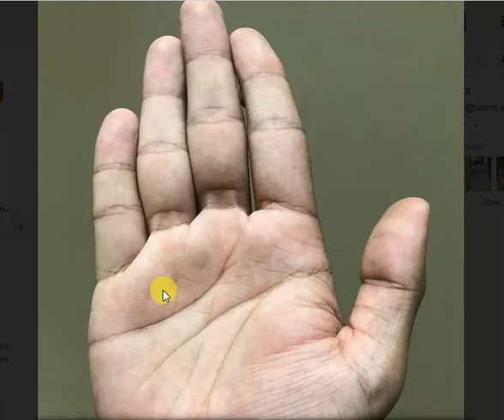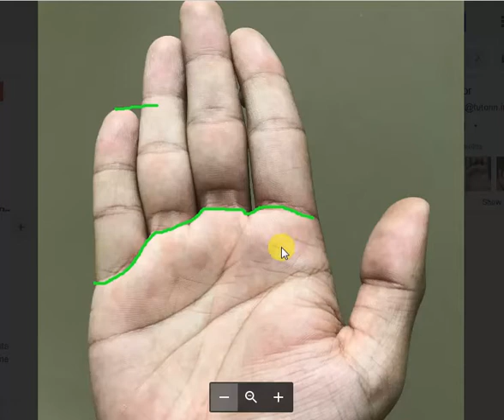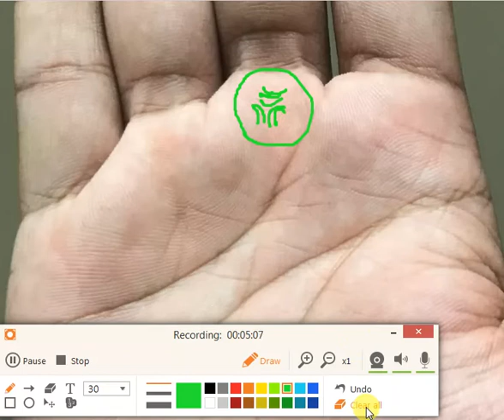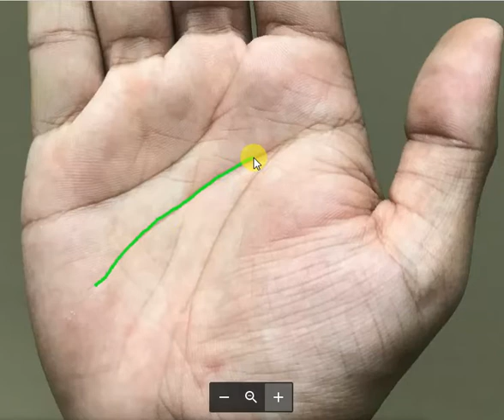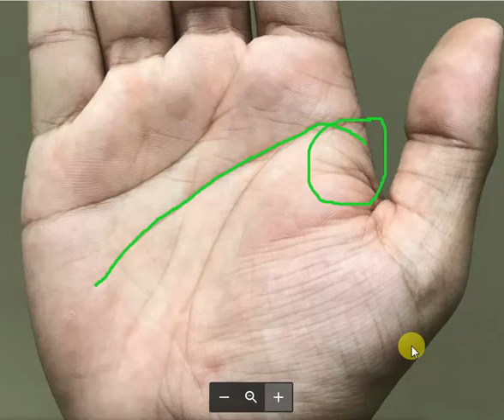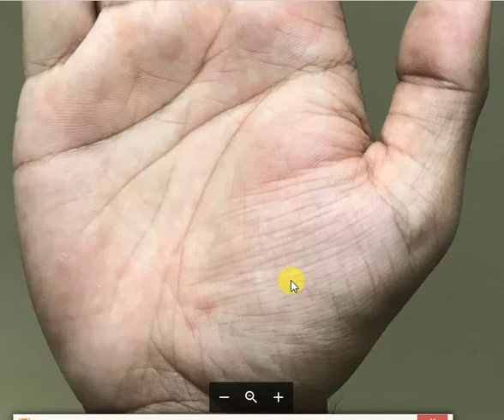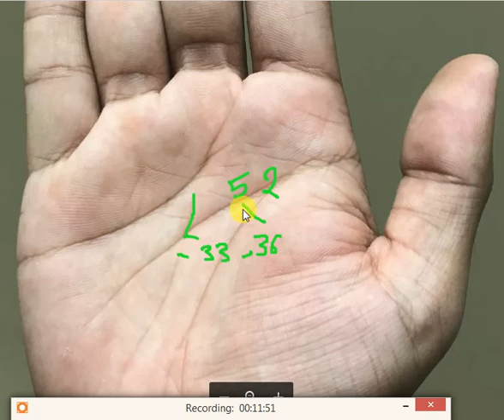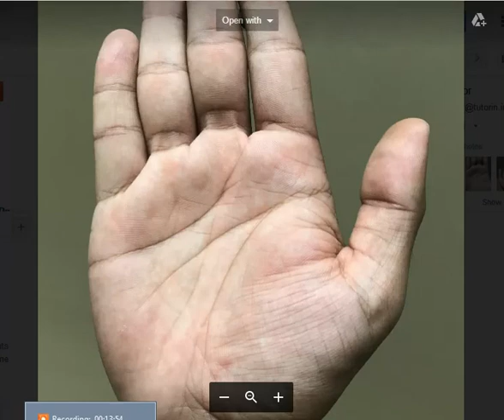Square Hand Analysis - Rajiv The Healer